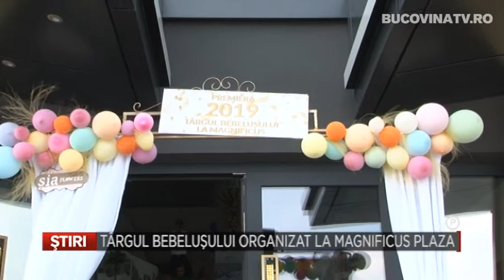04 PUBLICITARA � TARGUL DE BEBELUSI ORGANIZAT LA MAGNIFICUS PLAZA Bucovina TV ro